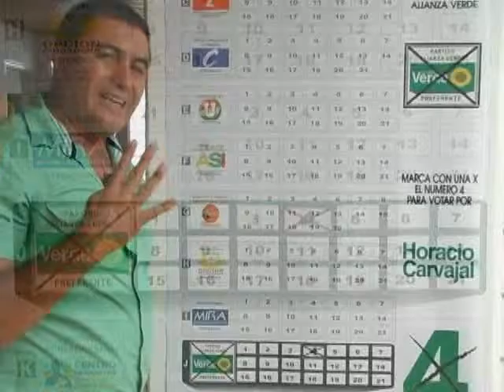MAGAZIN DEL VALLE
COMO VOTAR POR HORACIO CARVAJAL AL CONCEJO DE CALI